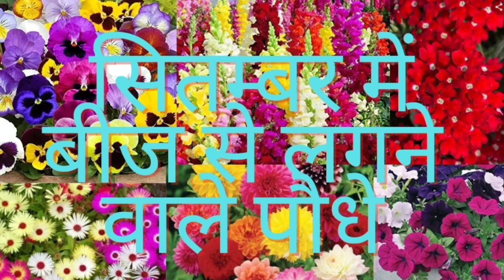September_Novemberमें बीज से लगने वाले फूलों के पौधे part-1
September_Novemberमें बीज से लगने वाले फूलों के पौधे